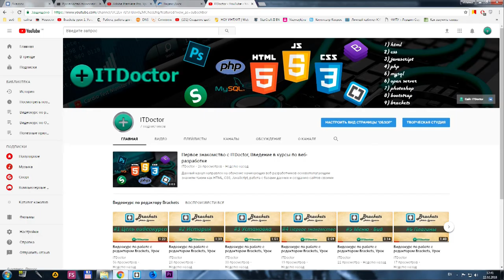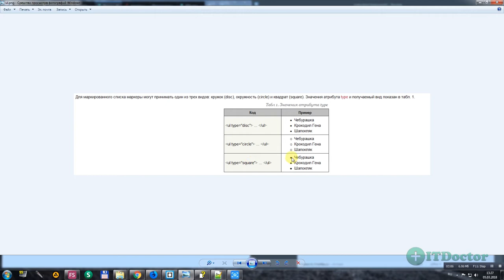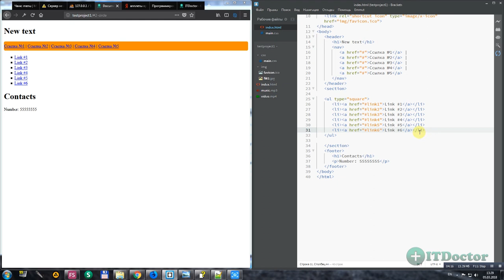#18 Как создать маркированный список тег UL и LI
Как создать маркированный список тег UL и LI. В этом видео я расскажу вам про маркированный список ul и то как создать маркированный список на сайте. Маркированный список мы создадим используя тег UL и тег LI. Тег UL чтобы создать маркированный список, а тег LI чтобы создать элементы списка.